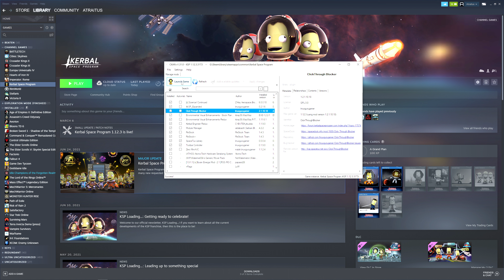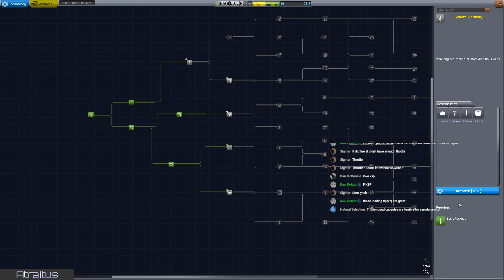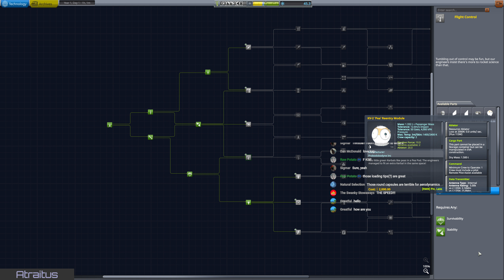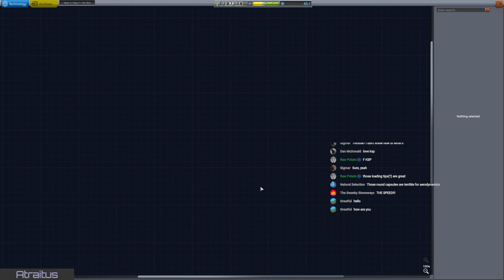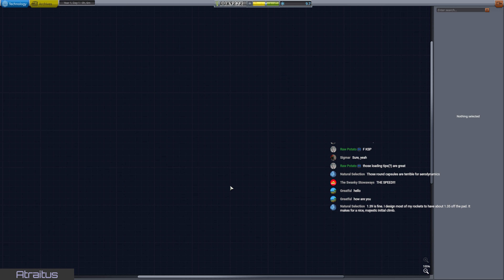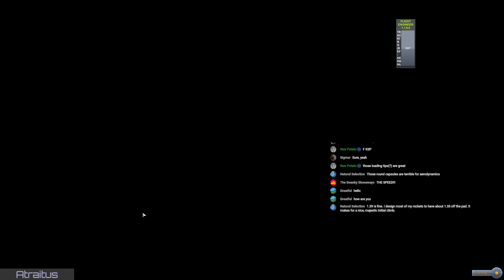Kerbal Space Program | Part 1 | 28 August 2022 Stream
Oh, yeah.  I'm REALLY on top of it today.